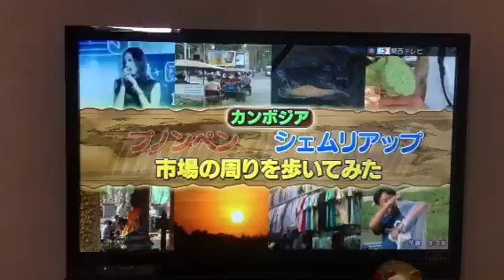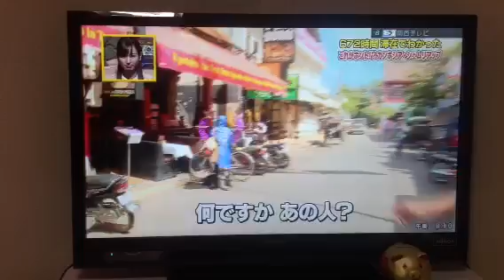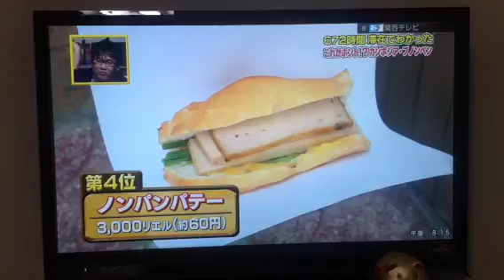関西テレビでカンボジアへの旅！超楽しそう！Trip to Cambodia, happy!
アンコール　ワット　カンボジアでのグルメ！Yummy Yummy 2012年7月に実家で友達に食べてもらった南瓜プリン！超上手くて、日本人の口に合いそうです！